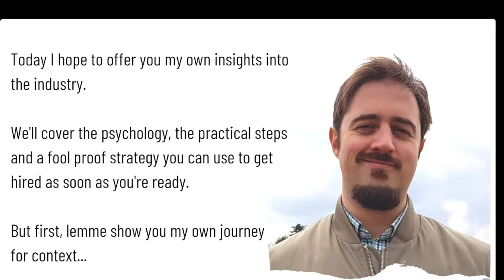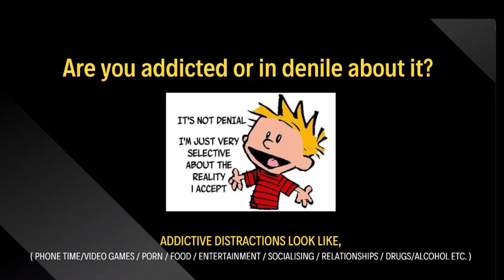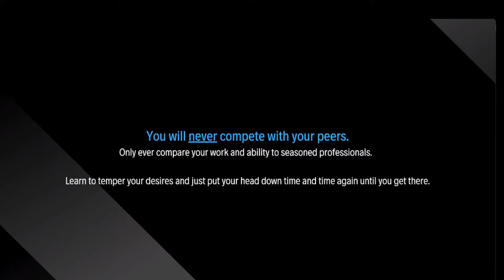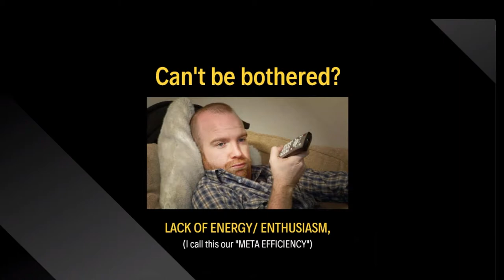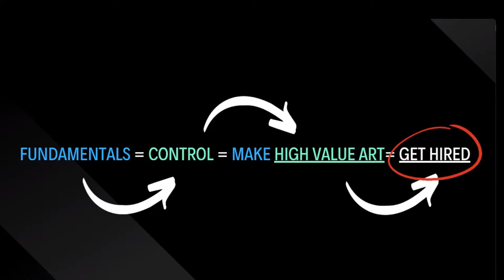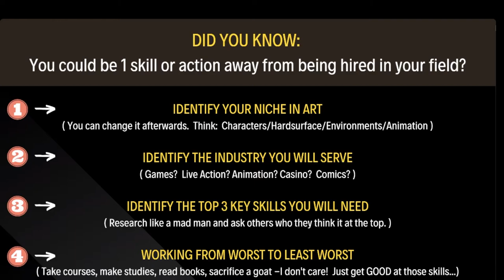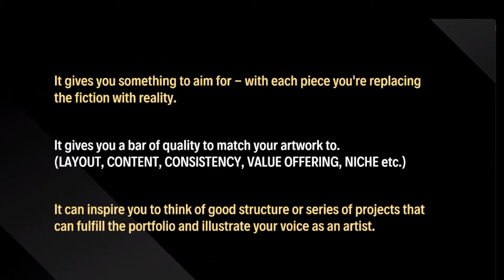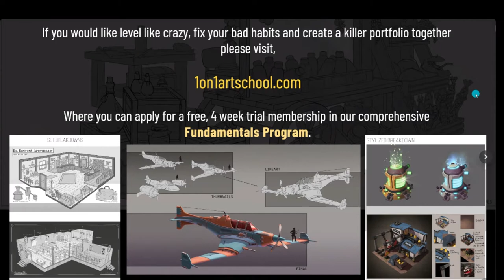Gabriele Gabba - Get Hired as a Professional Artist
Gabriele Gabba - a Visdev Artist and Art Director on projects for clients such as Netflix and Disney, hangs out at the Work House to talk about how to get hired as a professional artist, even if you are coming from a self-taught or non-traditional background. He also talks about some of the lessons and pitfalls he sees repeated in his students at One on One Art School.